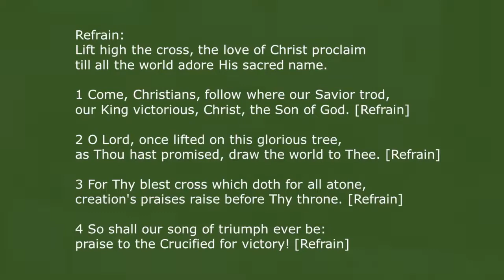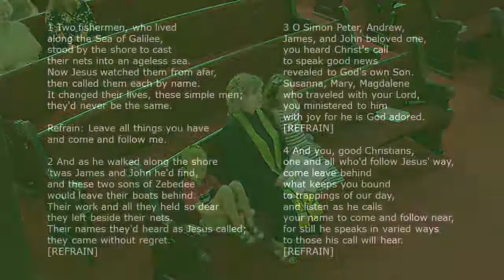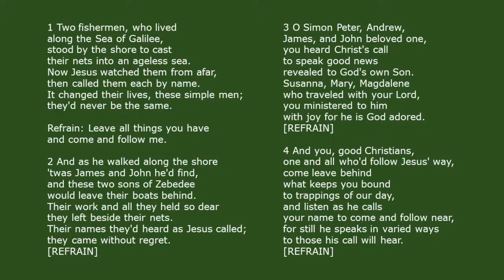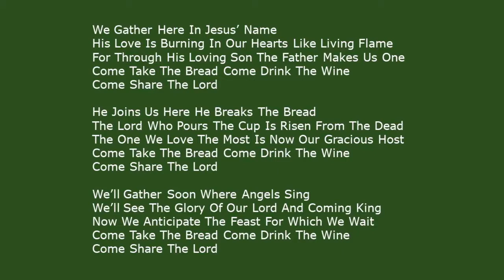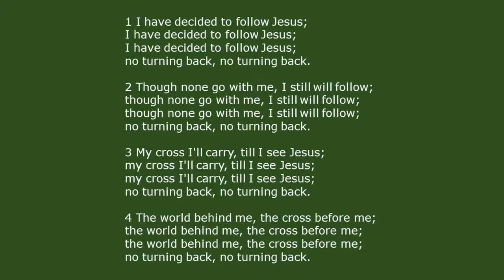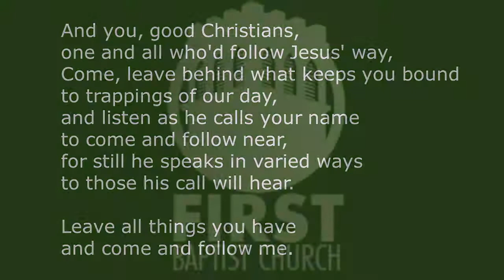Sept 4 2022 Service